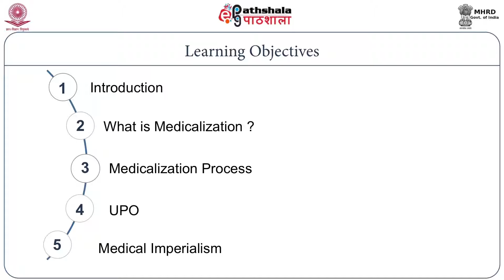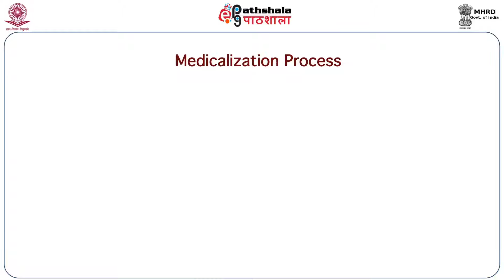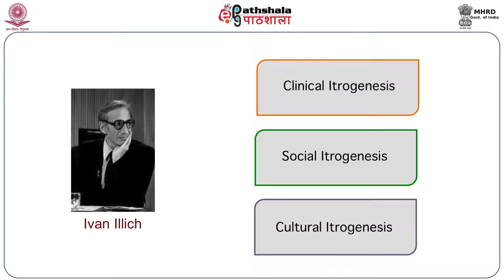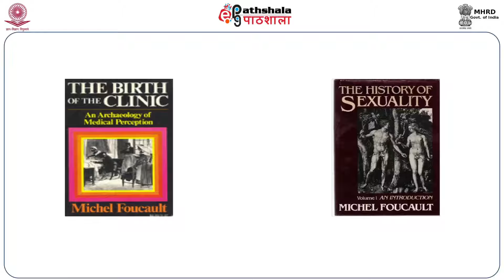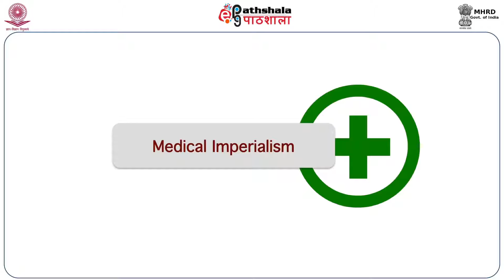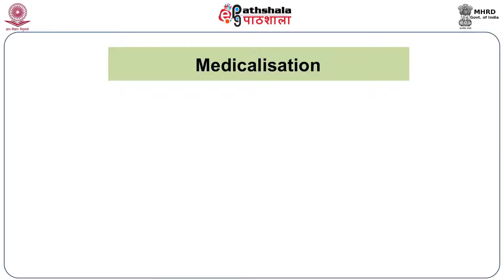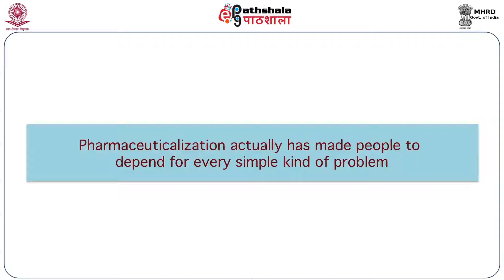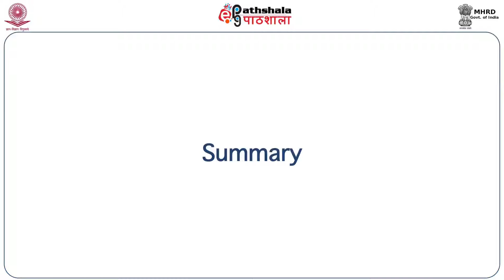EPG-SOC-P08-M26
Subject : Sociology
Paper  :  Sociology of Health